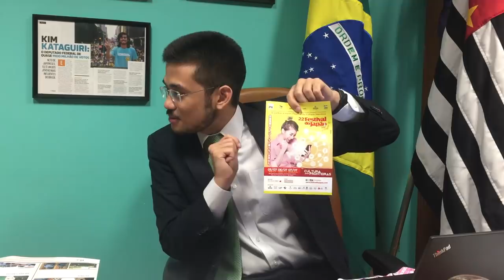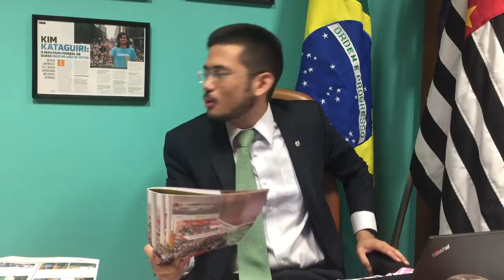日本のお祭り！